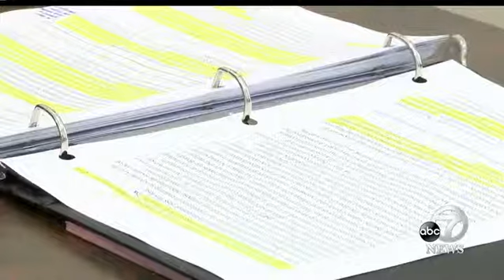Domestic Violence Task Force seeks justice